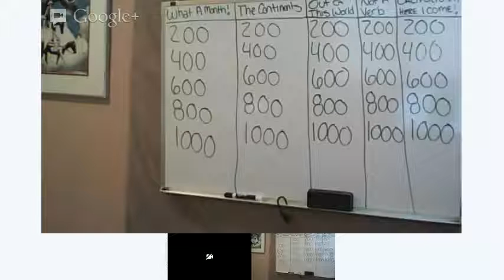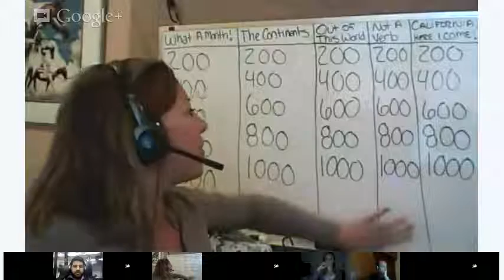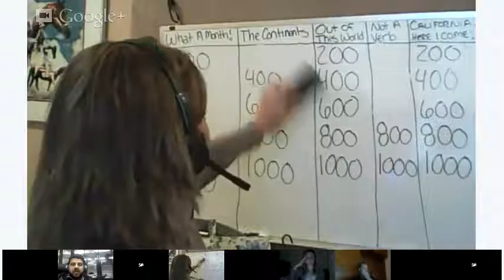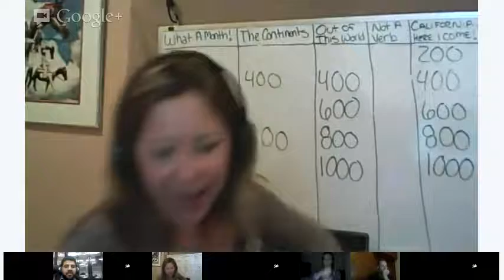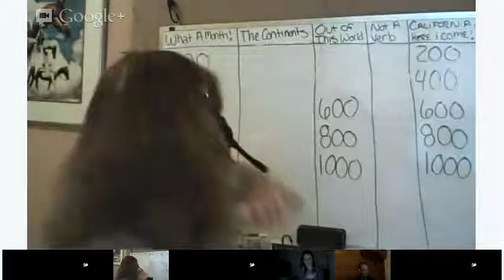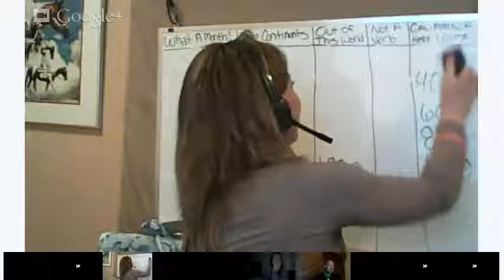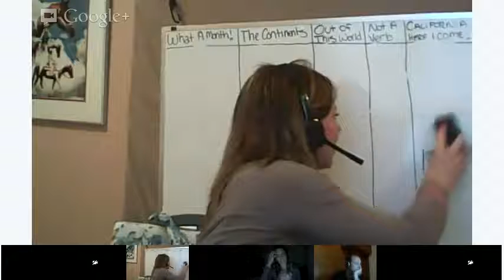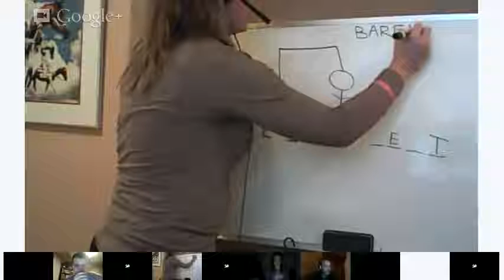Intermediate / Advanced English Class: Let's play a game!